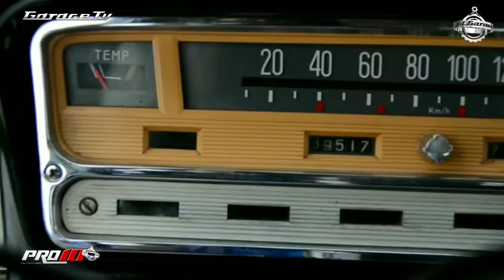Pro10 Elite 📺 Avance Edicion 2022 🇦🇷 El GarageTv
Avance 🎬 📽️ 🇦🇷️ - Edicion 2022  - Lo q se Viene...
Este Domingo 7 de Agosto 2022 - a las 20 hs -
Pro10 Elite 📺 - Garage Tv. 📺 🇦🇷️ Oficial -  3 Notas 🎬 - Exclusivas
1° Bloque Coupe Ford
2° Bloque ClassicMotorShow - 2°Edicion
3° Bloque Fiat 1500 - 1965
Dale Play ▶️